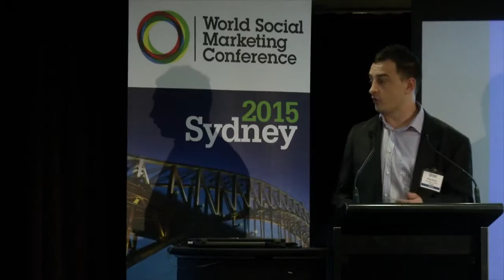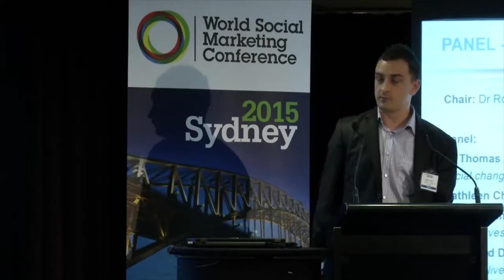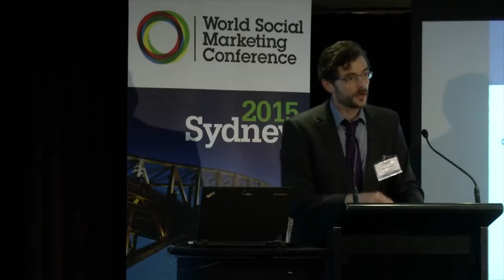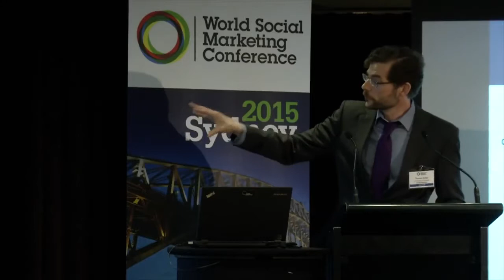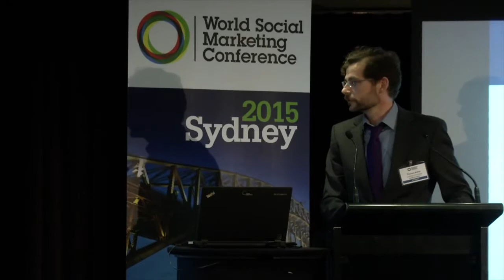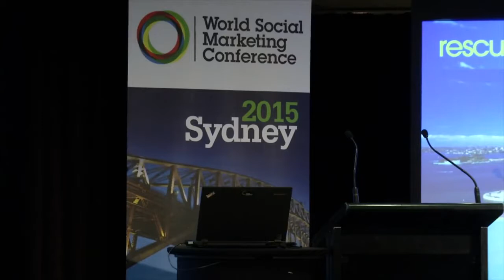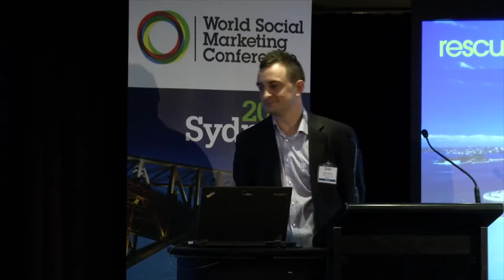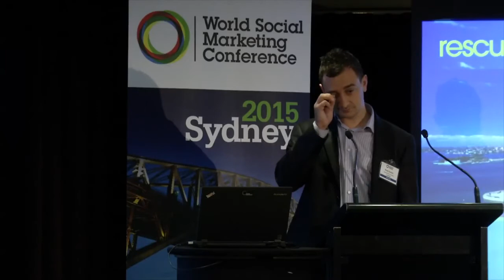The Future - The Now speaks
This special session follows up on the successful ‘Future Speaks’ panel session from the 2013 World Social Marketing Conference in Toronto, and will feature a panel of emerging social marketing academics and practitioners discussing some of the most important issues and challenges in the field.

In recognising the innovation, new ideas and fresh thinking that emerging social marketers have to offer, speakers will present and discuss three key issues they identify for social marketing that are relevant now and for the future.

The session will feature short presentations from each of the  speakers, followed by a question and answer discussion session with the audience.
Panel:

Dr Thomas Anker – University of Glasgow; “Consumer dominant social marketing: how to foster social change through the adoption of disruptive business models”

Kathleen Chell – PhD student at QUT; “Reflections on starting a career in social marketing.”

Irma Martam - Director of Pulih Foundation, Partner of Tulodo; “Multi level approaches, and gender perspectives to social transformation”

Dr Sinead Duane – National University of Ireland, Galway; “Partnership working for the future: Is it key to delivering long term social change?”